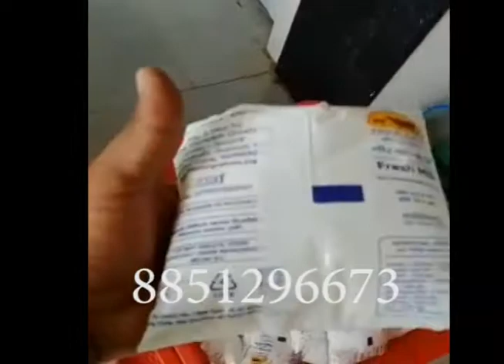Milk PolyPouch Packaging